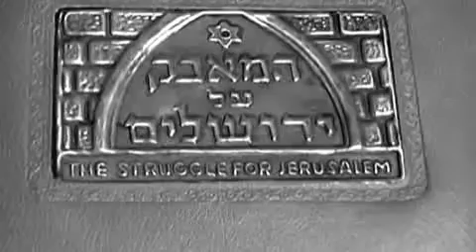Israel Anniversary - Ben-Yehuda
Rabbi Eliezer Ben-Yehuda, Rabbi at the Beth El Beaches Synagogue, talks about his experiences living in Israel when the nation was founded.